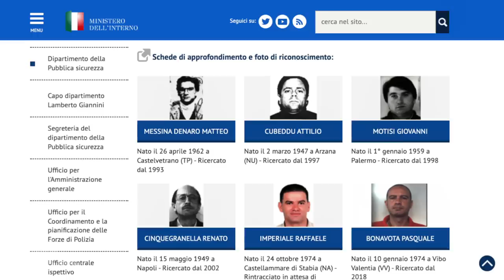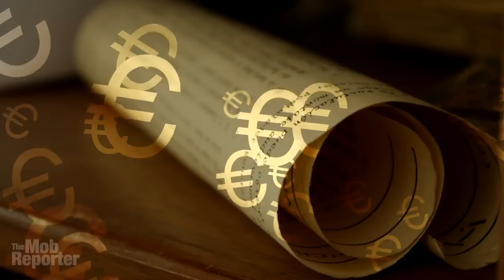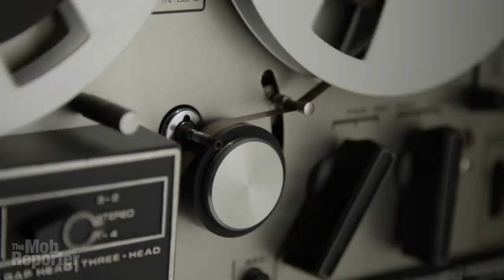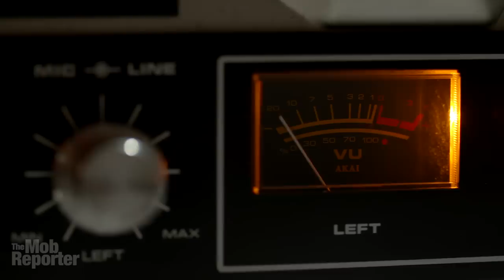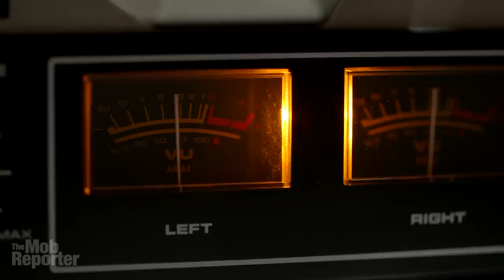Top surgeon is also a Mafia boss 👀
Mobsters call him “The Doctor” and now we know why — Giuseppe Guttadauro was a top surgeon at a large city hospital while he was also an influential Mafia boss in Sicily. Let me tell you about it.
The Mob Reporter here with the story of a man who represents the most awkward and worrying aspects of the Mafia in Italy. Guttadauro is where politicians, police, high society, and mobsters met; he’s the poster child for the complexity of fighting the Mafia in the birthplace of the Mafia, Sicily, a land where it’s hard to know whose side anyone is really on.
Guttadauro was arrested, along with the youngest of his sons, Mario Carlo, on Feb. 13, 2022, when he arrived back in Italy from Morocco. Along with his arrest came news that — once again — The Doctor was caught on police wiretaps. Previously it was bugs in his house when meeting with mobsters and Palermo’s elite. This time, it was a police using his Apple iPhone that allegedly caught him giving Mafia lessons to his sons and gossiping about his mob friends and rivals.
Guttadauro’s name stands out like ubiquitous actor Kevin Bacon’s — in almost any direction or sphere of Sicilian life, start with anyone and you quickly find a connection to The Doctor. Obviously not everyone, but there are some doozies, Including Italy’s most wanted man, Matteo Messina Denaro, considered the top-ranked Mafia boss, the boss of bosses, who has been a fugitive since 1993. Guttadauro’s brother, Filippo, is Denaro’s brother-in-law. That’s like living in England when you’re a close relative of the Queen.
CREDITS:
Music is "Six Seasons" by Unicorn Heads;
Palermo hospital scene is from Google Street View; Sicilian town video by Stefano Barbieri from Pexels; Reel to reel horizontal by cottonbro from Pexels; Kevin Bacon by GabboT - Black Mass PC 04, CC BY-SA 2.0, Bagheria train station photo by Conca; Oro - Own work, CC BY-SA 3.0, Operating theatre, Medical Pills, Euro background, Vineyard, Reel to reel vertical videos all by Videvo; Provenzano arrest is a short excerpt from La7 Attualità Palermo hospital aerial orbit was created using Google Earth Studio; Salvatore Cuffaro photo by Civa61 - Own work, CC BY-SA 3.0, Jail fence video by mikesteinkamp from Videvo; Palermo panorama by Gabrios1984derivative work:, CC BY-SA 4.0,